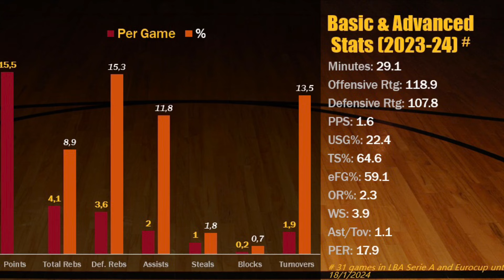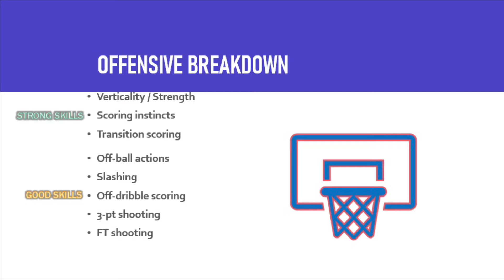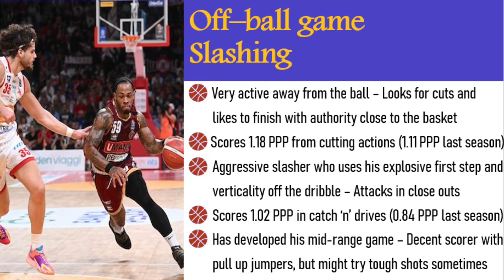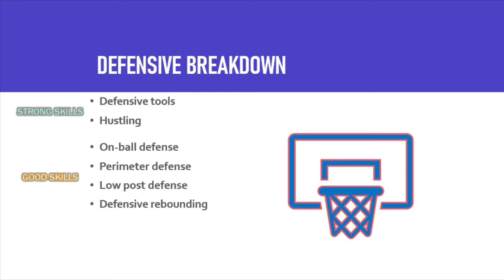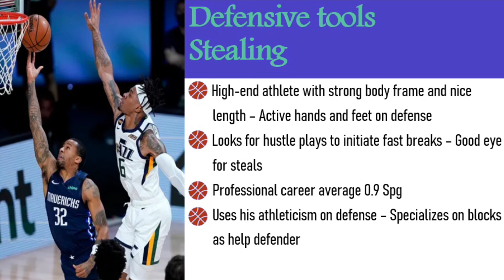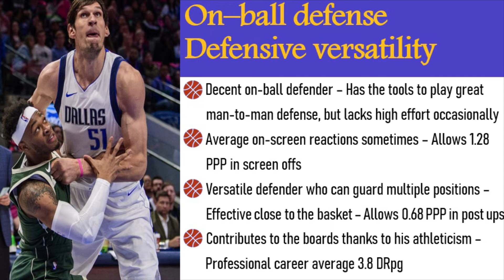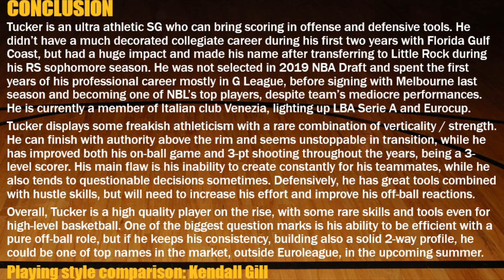Rayjon Tucker || 2023-24 Mid Season Scouting Report